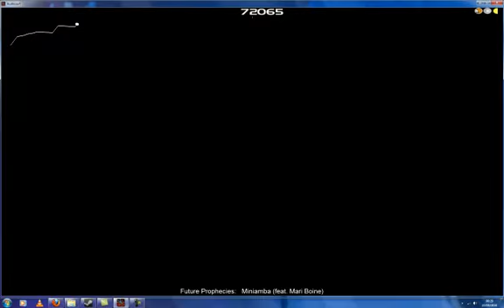future prophecies mariamba